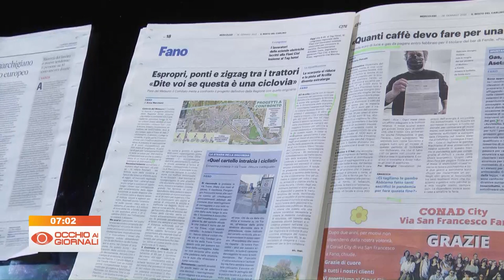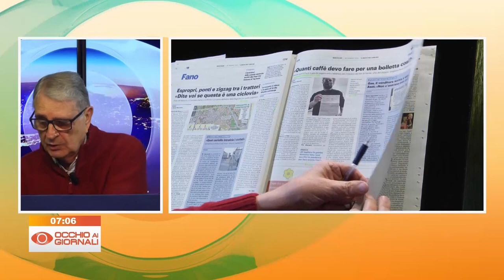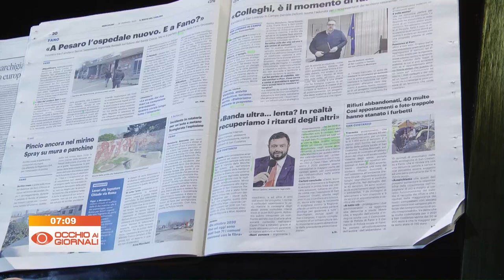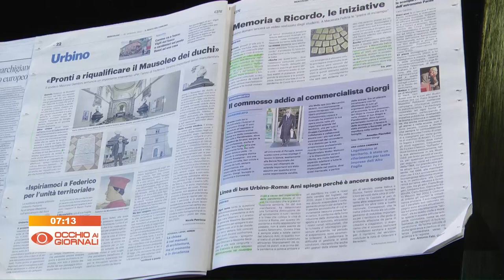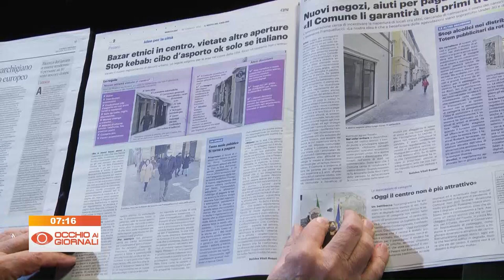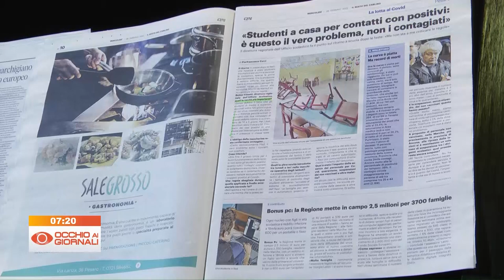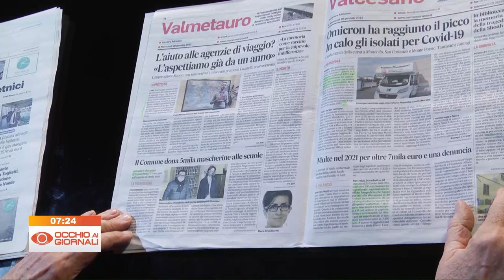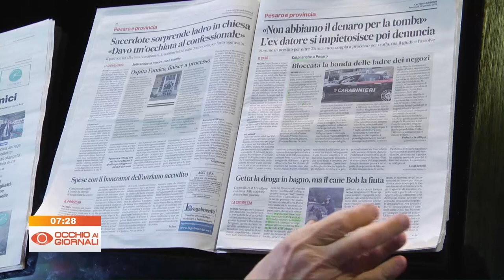Occhio ai Giornali 26 gennaio 2022